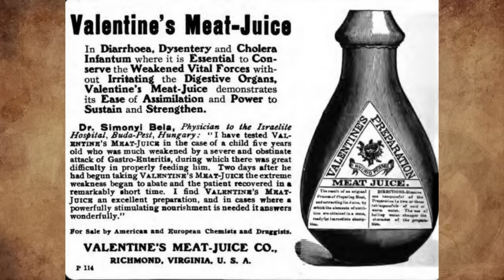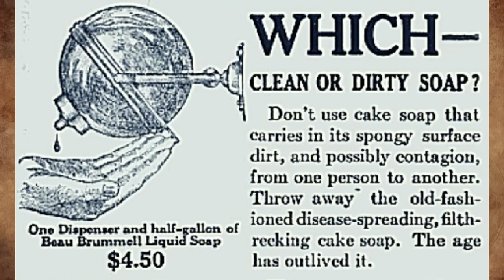What Is This Mysterious Brass Bowl On A Black Wood Base And This Thing I Found In An Estate Sale?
Make Life Fun!